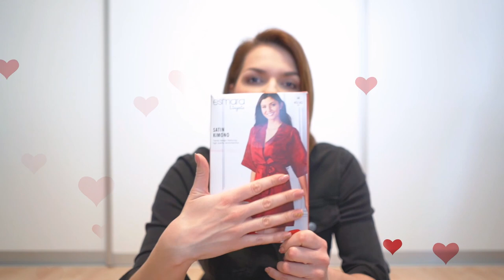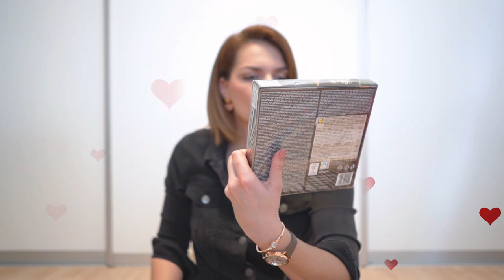Valentinovo by Masha Zibar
Pozvali smo poznatu vlogericu i You Tube zvijezdu kojoj vjeruju i stari i mladi da nam kaže što bi ona poklonila ili voljela dobiti kao za Valentinovo.

Pogledajte što vam je pripremila, darujte se i volite!